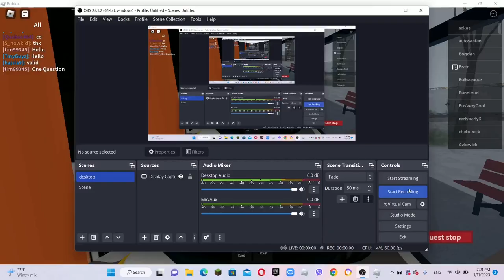Roblox:Lugane line 9 Kalviskalns-Luganes Stacja full route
Sorry for ping